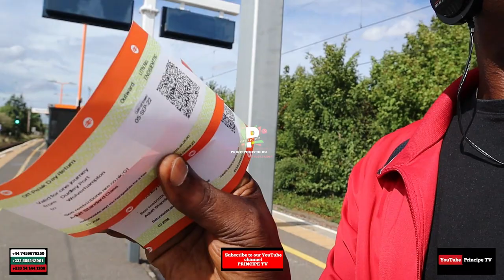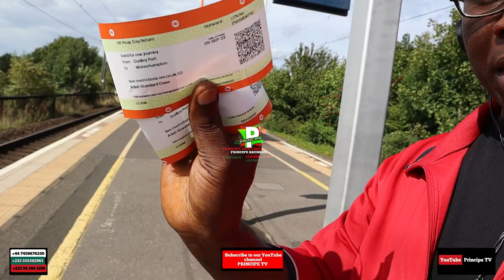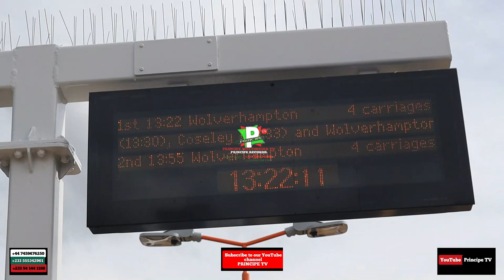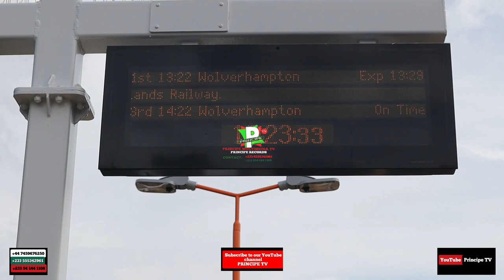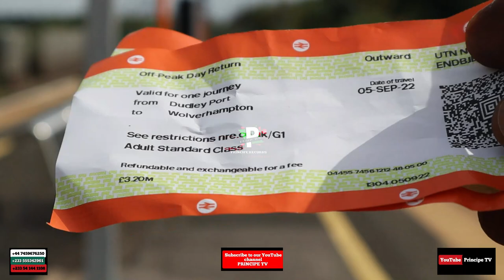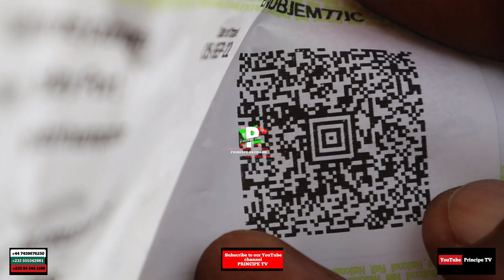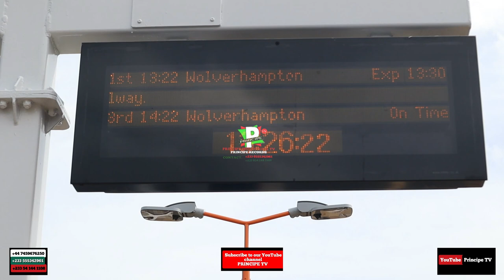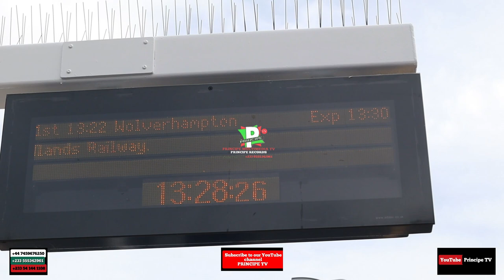Ghana TRAIN system, $2.6bn BULLET TRAIN is ready for GHANA || said by Dr Thomas Mensah.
Principe TV.